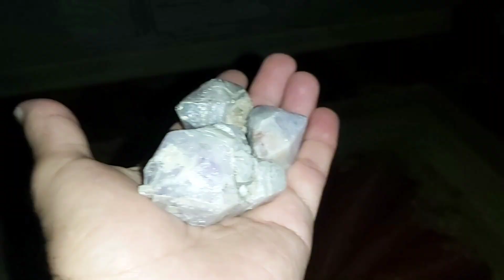New Mine Amethyst Crystals | Amethyst Crystals Found During Gem Stone Exploration